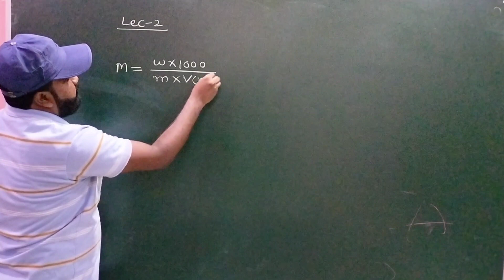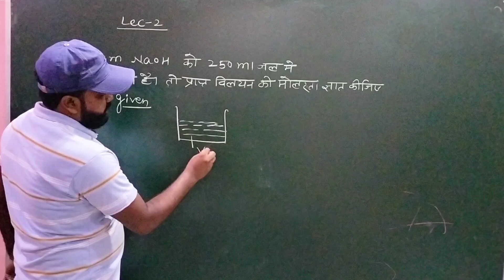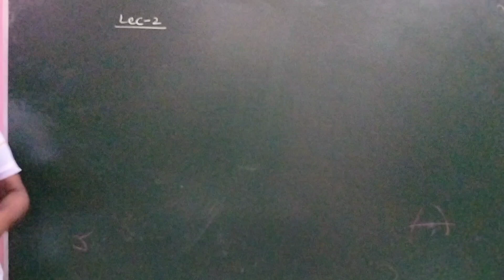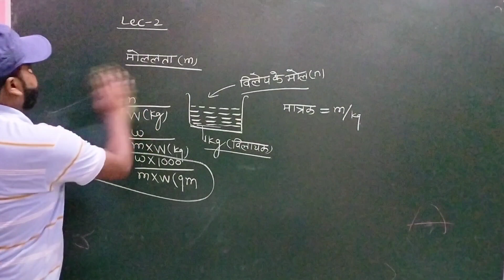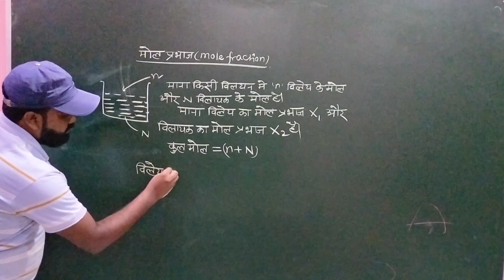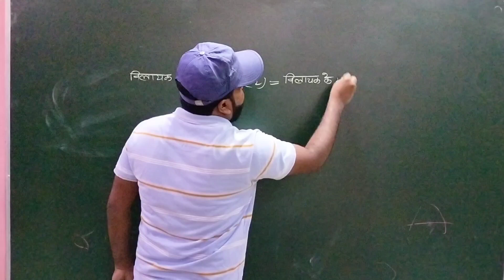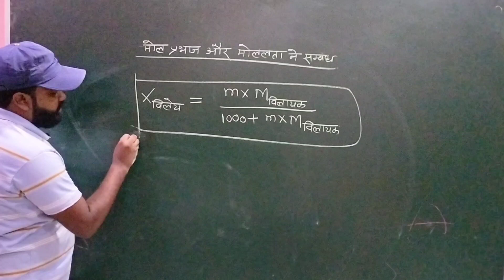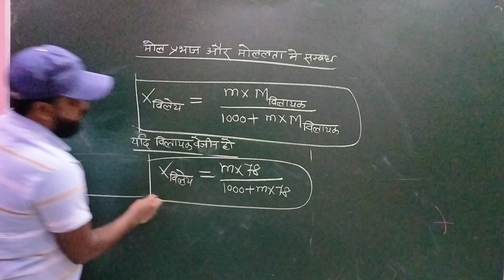मोल प्रभाज या मोल अंश/molarity molality and mole fraction class 12/ lecture 2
questions on molarity molality and mole fraction class 12/
lecture 2
विलयन चैप्टर का